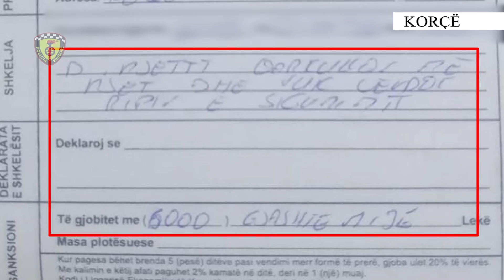Policia Rrugore Korçë vijon kontrollet për evidentimin dhe ndëshkimin e shkelësve të Kodit Rrugor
Kontrollet, për rritjen e parametrave të sigurisë rrugore.

Kontrollet janë zhvilluar me radar për parandalimin e shpejtësisë tej normave të lejuara dhe drager për evidentimin dhe ndëshkimin e drejtuesve të automjeteve që drejtojnë mjetin nën efektin e alkoolit ose në gjendje të dehur.

Gjithashtu kanë vijuar kontrollet në drejtim të mbikëqyrjes së hapësirave publike, të dedikuara vetëm për qarkullimin e këmbësorëve.

Gjatë javës që lamë pas, nga specialistët e Trafikut Urban dhe Interurban u arrestuan në flagrancë 3 shtetas për veprat penale "Shkelja e rregullave të qarkullimit rrugor"; "Drejtimi i mjetit në mënyrë të parregullt" dhe u referuan materialet në Prokurori për 1 rast tjetër.

Janë proceduar administrativisht gjithsej 794 drejtues mjetesh📝

Nga kontrollet e ushtruara me radar, janë ndëshkuar 201 drejtues mjetesh, për tejkalim të normave të shpejtësisë në rrugë.

34 drejtues mjetesh janë proceduar administrativisht për mosvendosjen e rripit të sigurimit dhe 2 për përdorim të celularit gjatë drejtimit të mjetit.

Janë vendosur 139 masa administrative për qendrim të gabuar dhe 171 për parakalim të gabuar.

Janë tërhequr gjithsej 14 leje drejtimi për drejtim mjeti nën efektin e alkoolit, për shpejtësi tej normave të lejuara dhe për shkelje të tjera të Kodit Rrugor.

Janë vendosur 227 masa administrative për shkelje të tjera, të Kodit Rrugor.

Sektori i Policisë Rrugore në DVP Korçë do të vijojë kontrollet në të gjitha akset rrugore urbane, interurbane dhe rurale, për të gjitha kategoritë e mjeteve, me qëllim parandalimin e ngjarjeve rrugore.

STOP ❌shpejtësi ❌alkool❌celular🚘